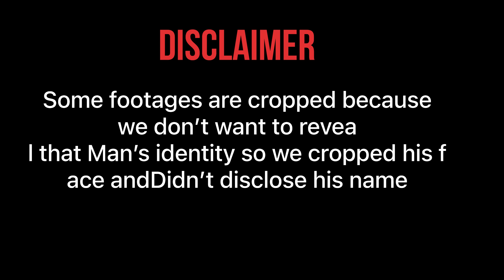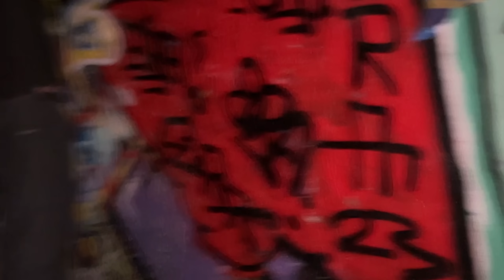INTERNATIONAL STUDENT LIVING UNDER THE BRIDGE FOR SURVIVAL IN CANADA 🇨🇦 | HOMELESS WITH NO MONEY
I foun this guy when i was driving home and he was tensed but positive too . Many people texted me to help and we safely took him to shelter. This video was made to show the reailty how you can’t trust people in canada 🇨🇦

About me -  My Name is Chirag Gondi . I am from Ambala , Haryana , India 🇮🇳  . I-moved to canada 🇨🇦 in 2021 October as an international student. Persuing General Bussiness in Niagara college toronto. I started making vlogs to inspire and give a good direction to fellow students . To not make mistakes that i have made . I am very happy what i am doing . I will reply you for sure .. ❤️

international travel restrictions canada is it safe to travel to india right now coronavirus india to canada flight news today
india to canada flight route india to canada flight time
when international flights will open from india to canada international flights from india to canada news 2021 special flights from india to canada canada travel restrictions end date best airlines from india to canada india to canada flight
How to get forklift license in canada india to canada flight news india to canada flight price india to canada distance india to canada currency india to canada direct flights india to canada time india to canada visa
india to canada flights air india flights from india to canada
international flights from india to canada india to canada via germany how to visit canada from india india to canada via ethiopia india to canada during travel ban best way to go to canada from india india to canada via tirana serbia route for canada mexico route for canada
when international flights will open from india to canada india to canada flight news today travel advisory for indian citizens india to canada flights
international flights from india to canada news 2021 canada travel news
Groceries in canada Best courses in canada
Diploma courses in canada
Student loan
Grocery vlog
Grocery in winters canada
Kanda vlogs